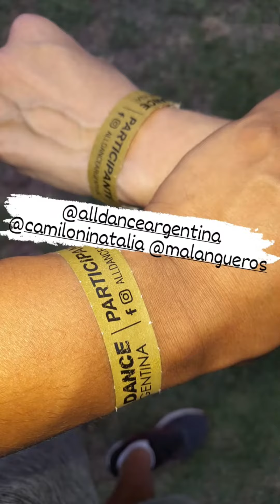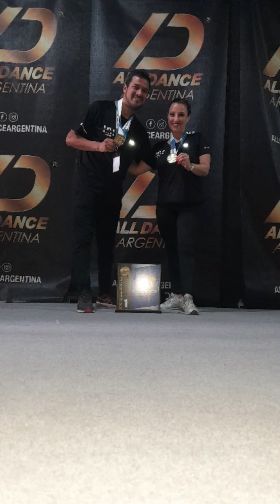Lucho Y Naty / Final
Final Nacional ‎@All Dance Argentina
Salsa Estilo Cabaret / 1er Puesto
Lucho y Naty
La Malanga - Bahia Blanca